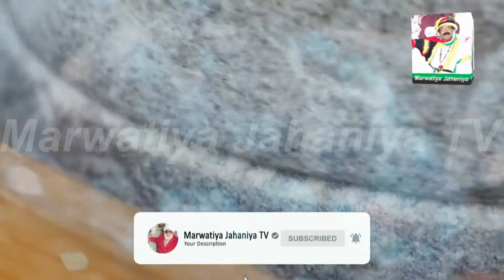New Kalam 2020 | Vikha Chaki Di Chal Bachna Chanda Aye | Syed Jaan Bukhari | Marwatiya Jahaniya TV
TITLE -  New Kalam 2020 | Vikha Chaki Di Chal Bachna Chanda Aye | Syed Jaan Bukhari | Marwatiya Jahaniya TV
Poetry - Syed Jaan Ali Shah Bukhari

●▬▬▬▬▬▬▬▬▬▬▬ஜ۩۞۩ஜ▬▬▬▬▬▬▬▬▬▬●
●▬▬▬▬▬▬▬▬▬▬▬ஜ۩۞۩ஜ▬▬▬▬▬▬▬▬▬▬●

●▬▬▬▬▬▬▬▬▬▬▬ஜ۩۞۩ஜ▬▬▬▬▬▬▬▬▬▬●
●▬▬▬▬▬▬▬▬▬▬▬ஜ۩۞۩ஜ▬▬▬▬▬▬▬▬▬▬●